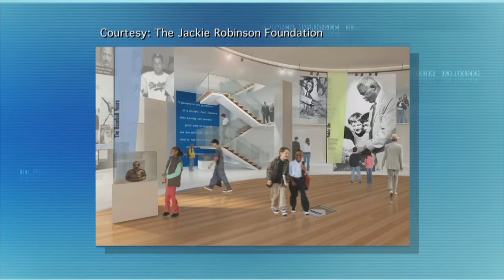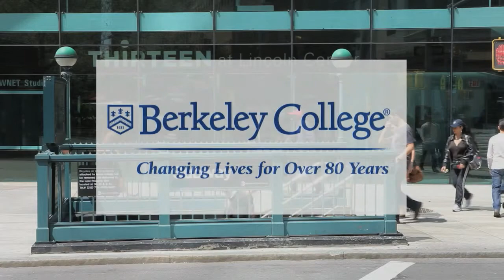Jackie Robinson Foundation | Williams | Steve Adubato | One-on-One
Chief Historian at The Jackie Robinson Foundation, Yohuru Williams, Ph.D., talks about the not–for–profit organization, which is a vehicle to perpetuate the memory of Jackie Robinson through the advancement of higher education.